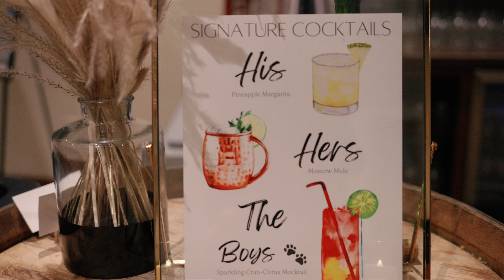Folino Estate Winery Wedding Film // Marissa + Michael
Venue: Folino Estate Winery
Photographer: Delaney Dobson Photography
Celebrant: Journeys of the Heart, Debby Rickards
DJ: Discover Devlin
Cake: RL Cake Designs
Hair: Alexis Bundy